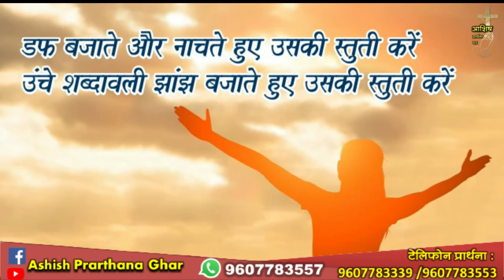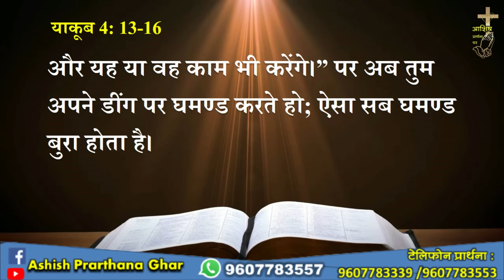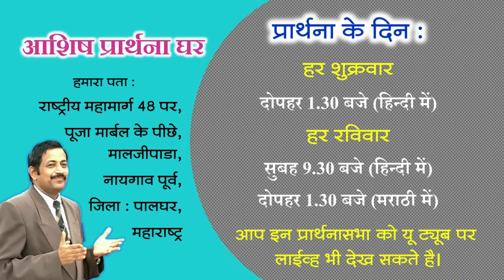आशिष प्रार्थना घर–नायगाव,प्रार्थनासभा हिंदी Ashish Prarthana Ghar-Naigaon, Premier 14 January 2024